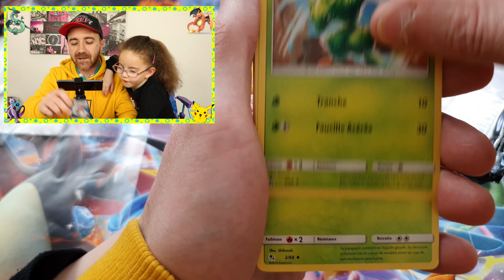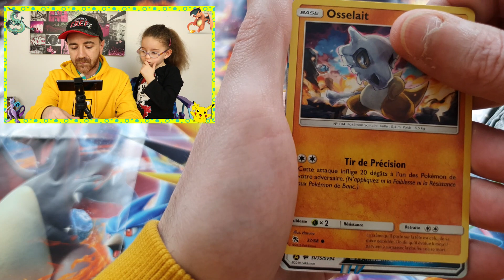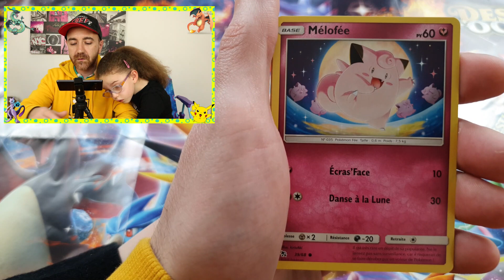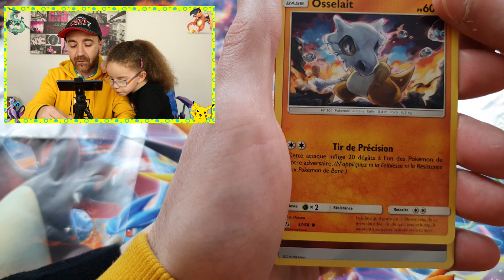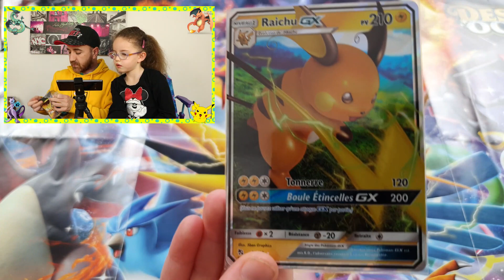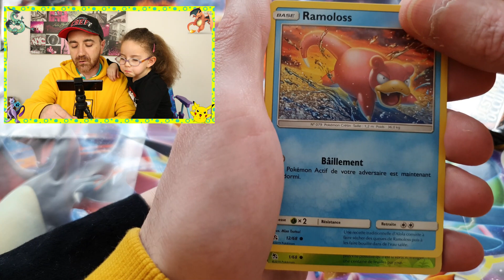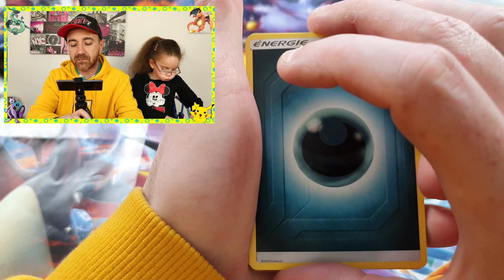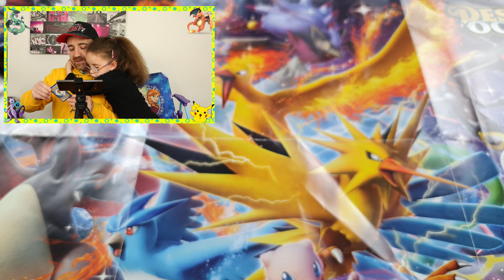POKEBOX LEVIATOR vs DRACAUFEU - Ouverture carte Pokémon destinées occultes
Duel de 2 Pokébox destinées occultes! Qui l'emportera?